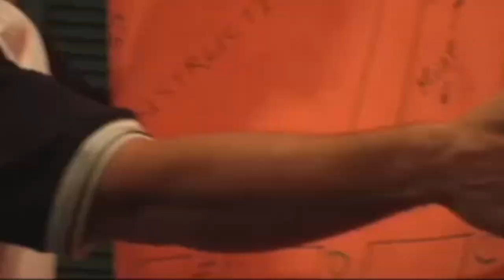Columbus Day Legacy Trailer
Columbus Day Legacy explores tensions and contradictions between Native and Italian-American participants in the ongoing Columbus Day parade controversy in Denver, Colorado. This very personal yet public conflict is visualized through hard questions about freedom of speech, the interpretation of history and what it means to be an "American."